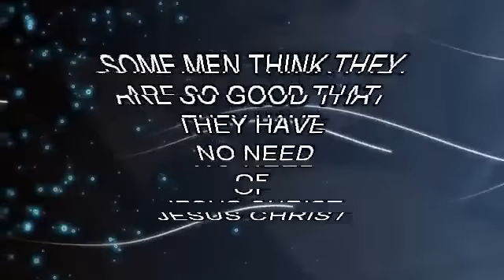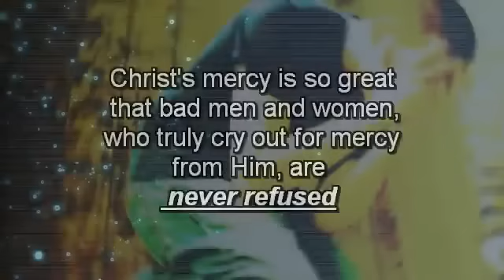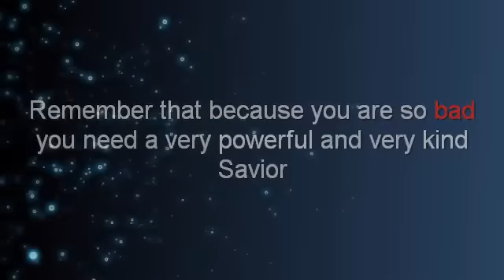ALL Have Sinned and Come Short of the Glory of God - Jesus Christ is SAVIOR !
Matthew {11:28} Come unto me, all [ye] that labour and are heavy laden, and I will give you rest.

Proverbs {9:10} The fear of the LORD [is] the beginning of wisdom: and the knowledge of the holy [is] understanding.

John {3:3} Jesus answered and said unto him, Verily, verily, I say unto thee, Except a man be born again, he cannot see the kingdom of God.